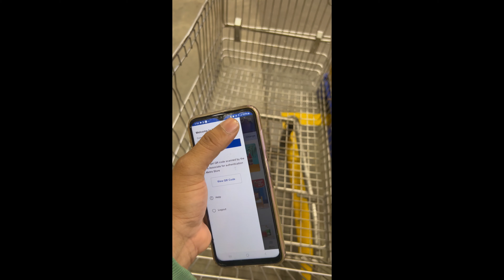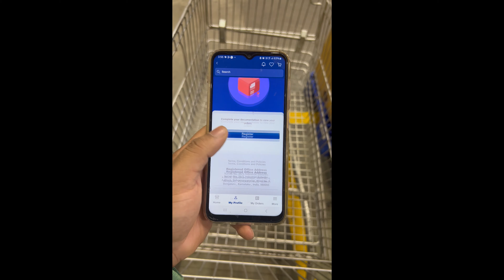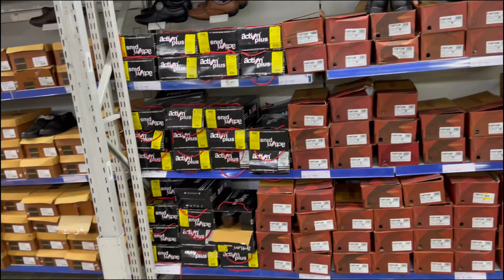Metro Shopping Mall/ Bike vlog 32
Metro Cash and Carry Shopping Experience | Wholesale Shopping for Daily Essentials

In this video, I take you on a tour of Metro Cash and Carry, a wholesale shopping mall that offers a wide range of products, from groceries and household items to electronics and more! Join me as I explore the aisles, check out some great deals, and stock up on essentials. Whether you're a business owner or just looking for bulk discounts, Metro Cash and Carry has something for everyone.
Wholesale shopping tips
Product variety at Metro
Best deals of the day
Shopping haul at the end!